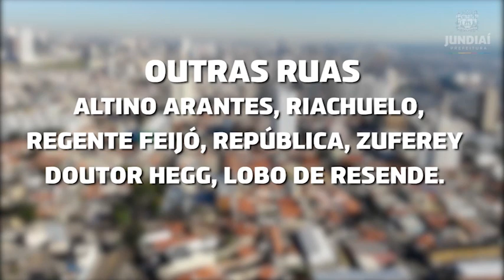Mais Asfalto no seu bairro!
MaisAsfalto no seu bairro!

Com investimento de 5,4 milhões, o asfalto de ruas e avenidas de Jundiaí já começou a ser recuperado, melhorando a mobilidade e a segurança de motoristas e pedestres.